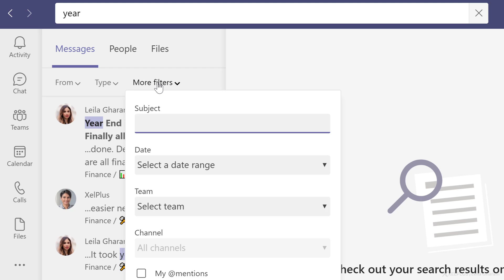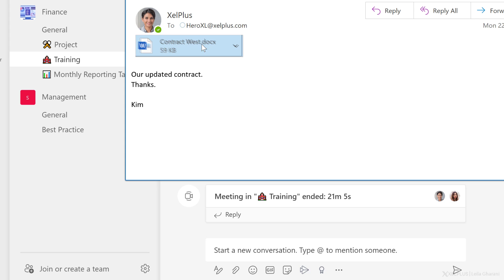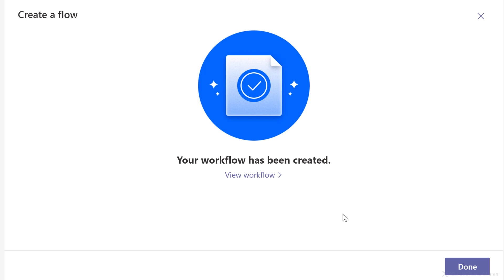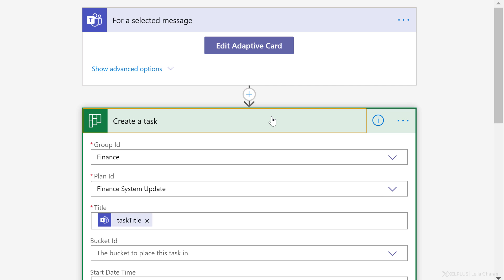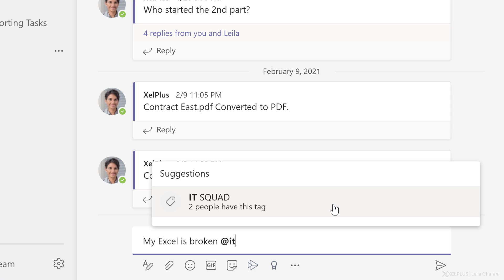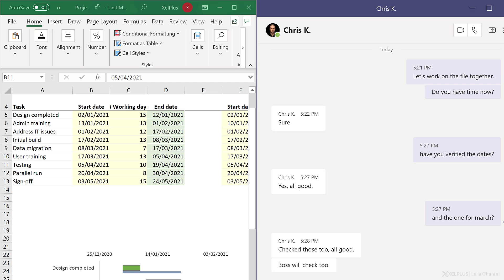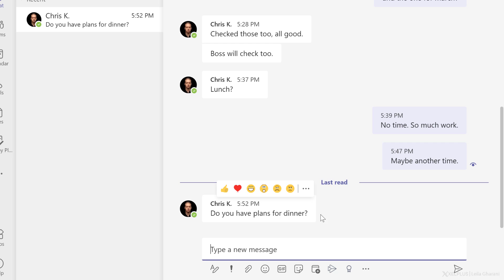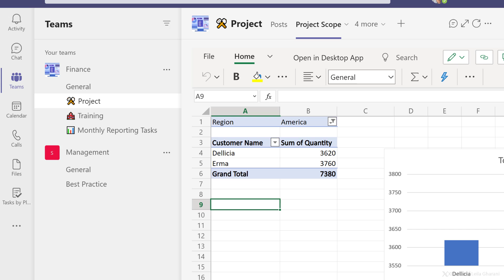Top 10 Tips in Microsoft Teams You Didn't Know You Needed | Shortcuts, Power Automate, Polls & more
In this Microsoft Teams tutorial I'll share my top tips and new Teams features in 2021. You can use these tips to improve your productivity when working with Microsoft Teams. Some of these include top new features that were recently released in Teams.  For example, I'll show you how to use Power Automate from Microsoft Teams to create a card in Microsoft Planner. You can drag and drop an Outlook email attachment to your messages and share a Teams message to Outlook. I also cover useful Microsoft Teams shortcut key combinations to improve your productivity. You'll be able to use Tags to group people together and update your settings for notifications so you're not disturbed as you're working. You'll learn how to easily add Polls to Teams to get feedback from your team. This is easily done with Microsoft Forms. Another of my favorite Teams feature is the ability to pop out chat and pop out apps. This creates a separate window so you don't have to go back and forth between the different Teams tabs. Incorporate these tips and tricks into your workflow to achieve everyday tasks in less time.

00:00 Tips to Drive Productivity with Microsoft Teams
00:16 Microsoft Teams Shortcuts to Improve Productivity
02:11 Drag & Drop Attachments from Outlook to Teams
03:12 Use Power Automate in Microsoft Teams
07:04 Use Tags to Group People in Microsoft Teams
08:03 See All Tasks from To Do & Planner in Microsoft Teams
09:03 How to Pop Out Apps and Chat in Microsoft Teams
10:06 Change Settings for Notifications in Teams
11:21 How to Use Polls in Microsoft Teams
12:10 Add Apps to Channels in Teams
13:11 Wrap Up